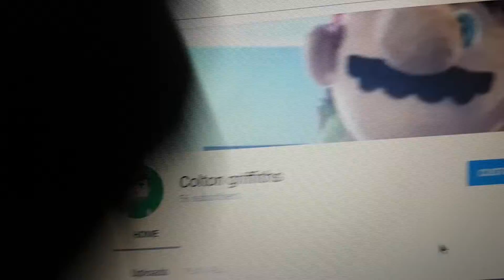We finally reached 56 subscribers OMG!!!!!!!!!!!